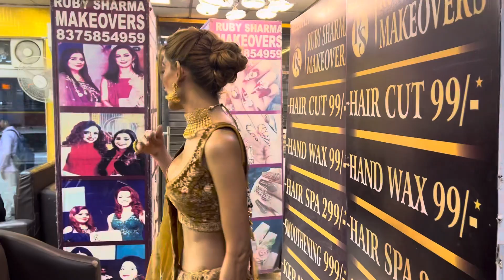Sexy look // Ruby Sharma make-over // nangloi// Delhi // link in Discription // 9555572121